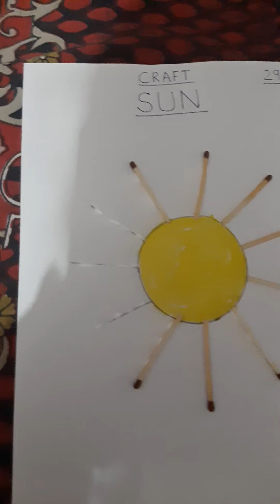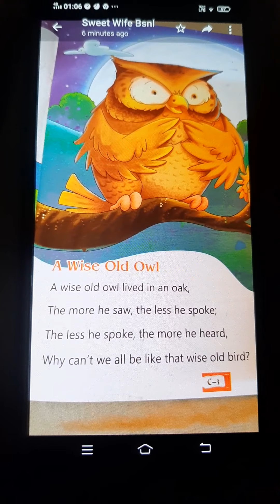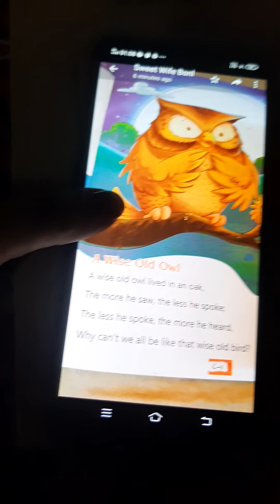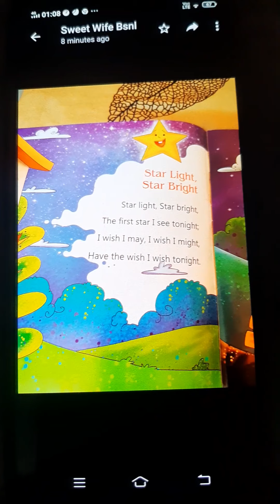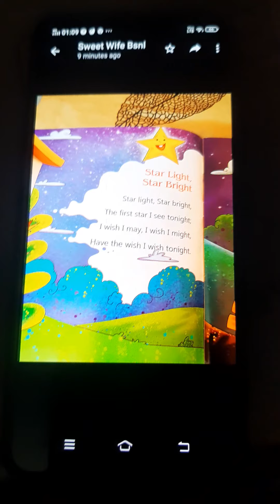U.K.G making sun with matchsticks Activity and English Rhymes